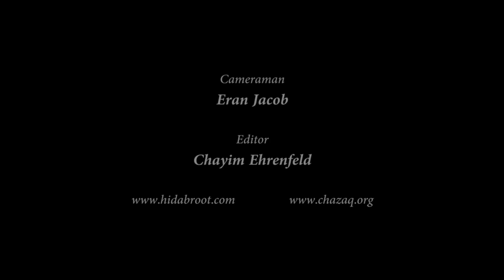No Child Left Behind - Rabbi David Yosef & Rabbi Ilan Meirov